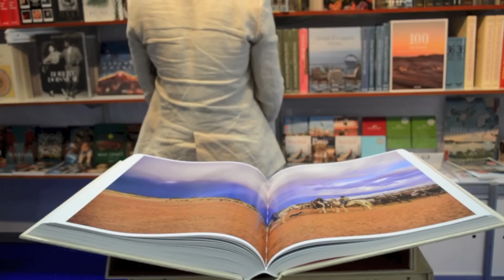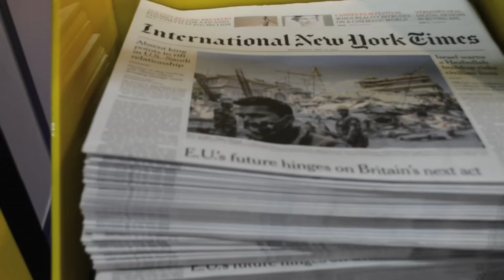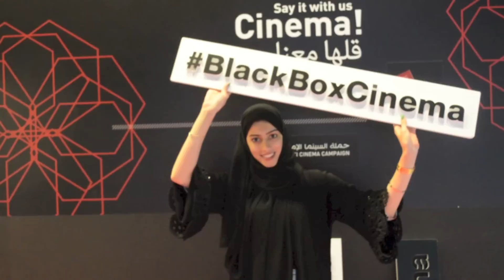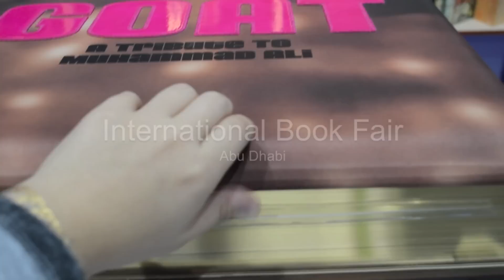Abu Dhabi International Book Fair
ABU DHABI INTERNATIONAL BOOK FAIR // AbuDhabi hosts one of the biggest book fairs in the region, the International Book Fair. A celebration of books, authors and various types of arts including a spoken words event, music performances, a creativity corner and the media, the ADIBF is a great event for you to check out with the family or even alone! There are so many different areas to enjoy, including the creativity corner, pavilions from all over the world, publishers, kitchen corner and the Cinema Box. Be sure to head down there next year!